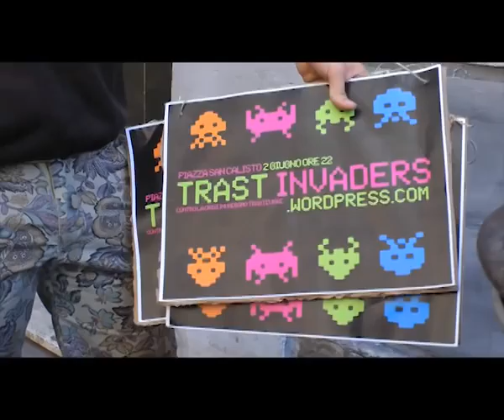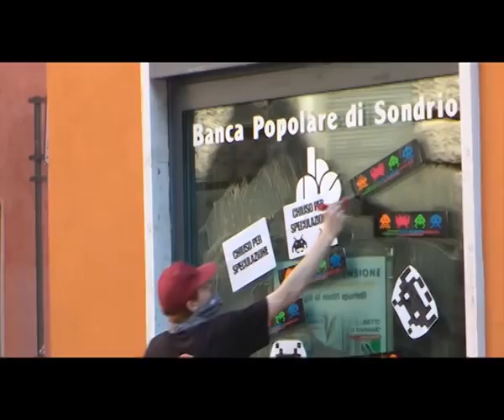trastinvaders inizia l'invasione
12 maggio, TRAST INVADERS ha chiuso simbolicamente l'ingresso delle banche delle filiali Intesa  San Paolo e Unicredit su viale Trastevere, banca Popolare di Sondrio in piazza Sonnino e BNL in via Natale del Grande.

Abbiamo voluto sanzionare i principali responsabili di questa crisi, che senza sosta proseguono nell'accumulare profitti a scapito delle popolazioni che sempre più spesso si sentono chiedere di dover fare sacrifici per la ripresa economica. Con questa azione vogliamo rivendicare il nostro rifiuto del debito, creato dalle banche e sul quale le banche continuano a speculare.

Tutti i prestiti agevolati che la BCE stà concedendo ai paesi europei per risollevare l'economia nazionale non sono altro che prestiti alle BANCHE, in un meccanismo che tramite tassi d'interesse a favore delle banche stesse specula sulle nostre vite, aumentando i profitti dei soliti noti.

Oggi sono iniziate le giornate di mobilitazione internazionale lanciate dalla Spagna (12M-15M) in risposta alla crisi e alle misure di austerità. Vogliamo sottolineare il collegamento tra la nostra azione e le varie proteste che si muovono in queste settimane a livello globale.

Le rivendicazioni che abbiamo sono transnazionali, poiché ci ritroviamo tutti e tutte a subire gli effetti di questo sistema, basato su egoismo, sfruttamento e speculazione.

Vogliamo inziare a prendere parola su Tratevere, territorio che tutti e tutte viviamo, dove queste logiche hanno portato alla distruzione di un tessuto sociale e popolare che caratterizzava questo quartiere, alla trasformazione in un quartiere-vetrina, completamente militarizzato e controllato, dove ormai trova spazio soltanto ciò che è compatibile con la loro voglia di fare profitto.

Ma il 2 Giugno saremo incompatibile con queste logice, TRAST-INVADERS è la nostra risposta a tutto questo, a questa crisi che pesa tutti i giorni sulle nostre vite.

L'invasione è appena cominciata...